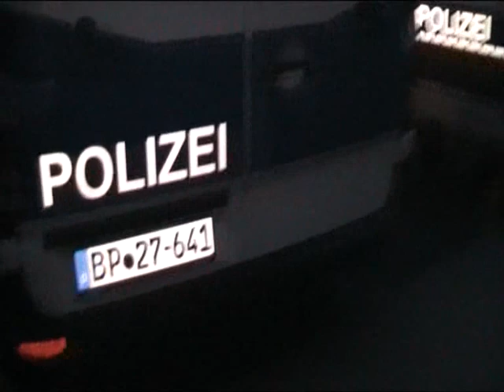Großeinsatz Polizei Dresden/ BuPo/ BePo bei Fußballspiel 26.09.2011 (Part 2/2 - Videos)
Lots of units of the Police Department of Dresden, riot police and the federal state police can be seen here at a soccer game on 9/26/2011. All the cops provided safety during the game because of the high potential of riots between the fans.
This video is part two with all videos I took. The first part includes all pictures and can be seen

(Random:) Several cops tried to fuck me up during my footage tour through "their lines", I will explain you 3 situations:

7:20 - 7:25
Cops talking, one said "He's taking a video.. yeah he's taking a video, a shitty video" - oh such friendly police officers... I just thought "f#$& you too"..

8:43
I filmed when a group of approximately 10 cops were nearby. One cop bi#*! came to me and said "so young man.. what [the fuck] are you doing?!??!??!?! I've seen that you taking videos of the number plates of our units" ... I tried to explain her what I'm doing but she didn't let me even say just one f/&%!ing sentence ... "SOOoo.. I don't care!! WHATCHA DOING RIGHT NOW IS GOING HOME ALRIGHT?!?! There's the way back to the trains c'mon!!" ... I thought 'yeah go fuck yourself stupid bitch, you don't even have the rights to command me this way' then I walked to the sidewalk on the opposite side of the street and she screamed "HEY where [the fuck] are you going now?!?!!!" and I walked away.

10:14 - 10:22
I filmed again when a cop spoke to me "What are you doing there?!" .. 'I'm just filming a bit' .. "and what are you filming?!" .. I stopped recording at that point. And then they asked for my ID, I don't had it on me that day so they searched my bag and jacket.. the 'funny' thing: the cop always said "I've seen you taking videos of our number plates! And I promise you I'll find your ID! And no, I won't see the videos first!". His result after 10 minutes: he's checked a video, didn't see any number plates and didn't found any ID LOL :DD

Dresden, Saxony, Germany, 9/26/2011.

Großeinsatz der Polizei Dresden, Bereitschaftspolizei und Bundespolizei während eines Fußballspieles am 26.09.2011.
Dieses Video (mit allen Videos) ist der zweite von zwei Teilen. Der erste Teil (mit all den Fotos) ist hier zu sehen

Und hier das, was mir während meiner Film-und Fotoarbeiten wiederfahren ist:

7:20 - 7:25
Eine Gruppe von cops unterhält sich, einer sagt "macht ern Video, ja er machtn Video, er macht ein beschissenes Video" (hört selbst) - so viel zum Thema Freundlichkeit,.. in dem Moment dacht ich mir nur "yeah.. f#$& you too"..

8:43
Ich filmte gerade als ne Gruppe von ca. 10 cops irgendwo ein paar Meter weiter weg stand. Kurz darauf kam eine .. an, umzingelte mich mit ihren Kollegen und sprach in nem schönen AGGRESIVEN Ton "So junger Mann.. was tun Sie da?!?!?!?!?! Ich hab Sie die ganze Zeit Kennzeichen filmen sehen!!" .. ich hab der versucht zu erklären aber ich konnt nicht einmal einen Satz beenden bevor die wieder unterbrach .. "Interessiert mich nicht!! WAS SIE JETZT MACHEN IST NACH HAUS GEHEN OKAY?!?! Da geht's zu den Zügen und los!!! .. ich dacht mir in dem Moment nur "alter??! hackts? f#%& dich doch &$$(# §%/§&# du hast nicht mal das Recht mir da irgendwas zu befehlen", anschließend ging ich auf die andere Straßenseite (um da weiterzufilmen^^) und sie schrie hinterher "HEY da gehts lang!!" und dann bin ich nur noch weg..

10:14 - 10:22
Wieder filmte ich als mich ein cop ansprach "Was wird das jetzt für ne Geschichte?!" .. 'ich film nur etwas' .. "und was filmst du?!" Dann hab ich auf Stop gedrückt und die folgende 'witzige' Geschichte kam zustande^^
Der cop fragte mich nach meinem Ausweis, den hatte ich an dem Tag nicht mit. Also hat er mich zusammen mit Kollegen erstmal durchsucht. Die ganze Zeit hat er gesagt "Ich hab genau gesehen dass du Videos von den Kennzeichen machst! Ich schwöre dir ich find den Ausweis, wir finden den!! Und nein, kannste so oft anbieten wie du willst aber ich will die Videos nicht sehen" Nach amüsanten 10 Minuten kam er zu folgendem Ergebnis: er verlangte dass ich die Videos zeige, hab dem ein Video mit nem overview über den ganzen Platz gezeigt [bin ja nicht dumm und zeig dem das was ich die ganze Zeit gefilmt hab^^] und nen Personalausweis hat er auch nicht gefunden Hah :DD

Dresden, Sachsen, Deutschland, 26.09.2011